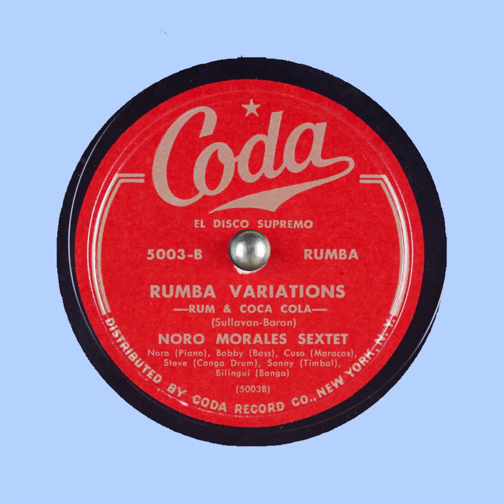Rum Coca Cola Noro Morales Sextet